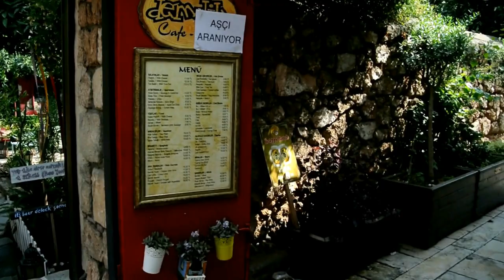[VLOG] #19 - ТУРЦИЯ АНТАЛЬЯ. Старый город. Татьяна Тузова – Живая Кукла Барби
В этом блоге вы увидите Анталию  старый город. Я покажу вам красивые улицы, дома, смотровую площадку, корабли , расскажу о жизни местного народа, дам советы для путешественников.

Российская певица , актриса, модель, живая кукла Барби , автор исполнитель собственных песен Таня Тузова. Певица частый гость на всех городских мероприятиях и детских праздниках . Ведущая и участница фешн-показов , недели моды. Певица имеет множество благодарностей и наград, посещает детские дома и занимается благотворительностью. Татьяну очень любят дети, она участница многочисленных передач и реалити-шоу.

♔МОИ ОФИЦИАЛЬНЫЕ СТРАНИЦЫ♔

♔МОИ ОФИЦИАЛЬНЫЕ ГРУППЫ♔

$$$♔♔♔МОЙ КАНАЛ НА SMOTRI.COM♔♔♔